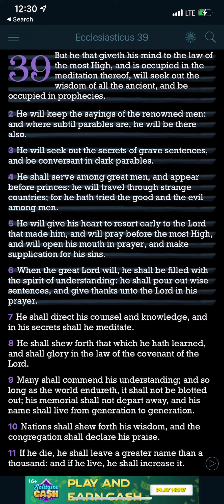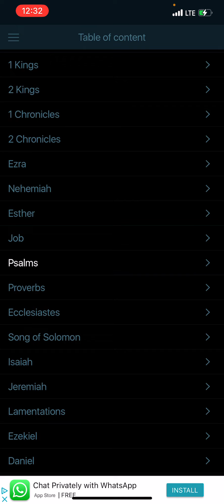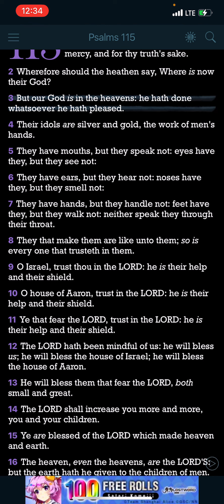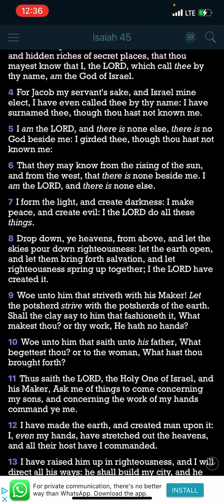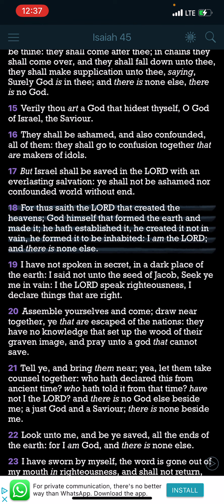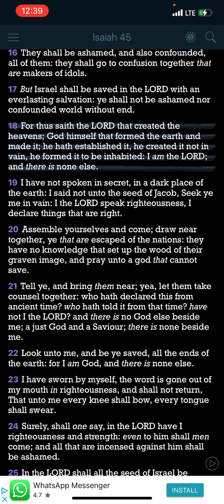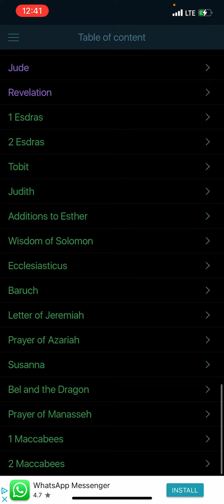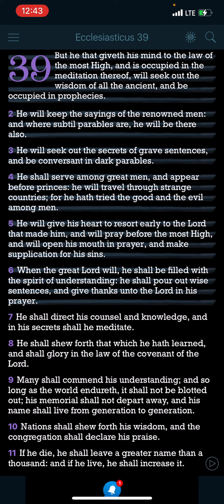“that there is none beside me. I am the LORD, and there is none else.”